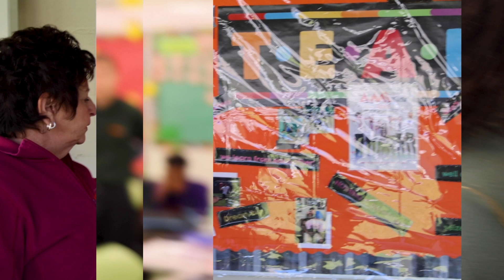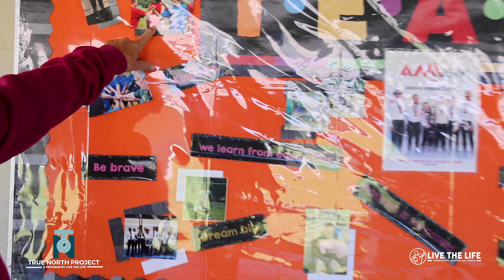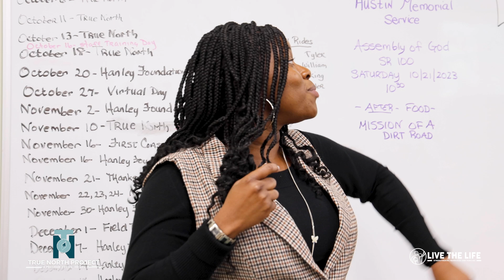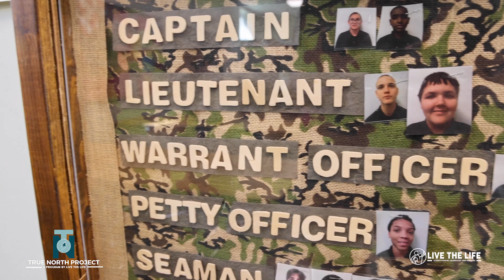Inspiring Change: True North Program Success Story - Maria Prybylski Testimonial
Join Maria Prybylski, Executive Director of AMIkids Clay County, as she reveals the transformative impact of the True North Program. Discover how this innovative program is changing lives, fostering success, and building brighter futures for students in Clay County. Don't miss these inspiring insights and success stories.

Since 1998 Live The Life Ministries has been committed to the mission of "Strengthening Marriages and Families" in the state of Florida and  throughout the globe.

In order to transform each community we serve we aim to:
- Reduce the Florida divorce rate by 50% by 2029
- Increase the marriage rate
- Reduce teen pregnancy and out of wedlock births
- Increase the availability and attendance of relationship education in our target communities
Partner with us in transforming the lives of marriages and families around the world by donating